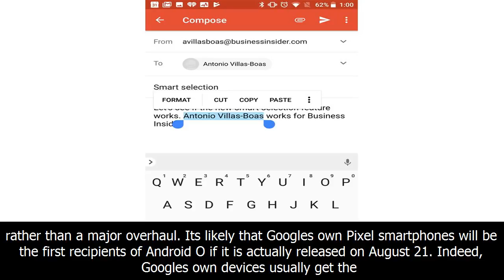Google's android o operating system could be released next week – here are 11 of the best new featu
Google's android o operating system could be released next week – here are 11 of the best new features